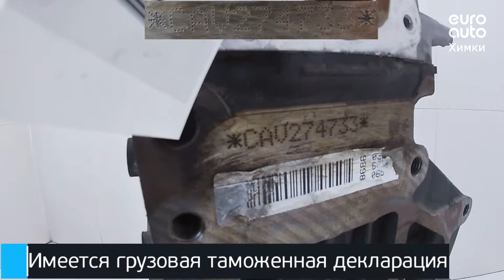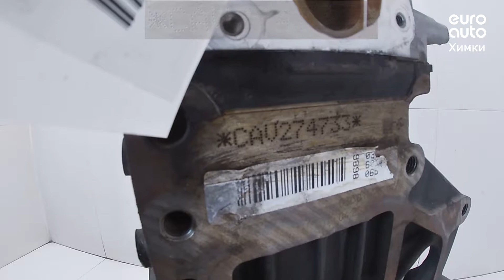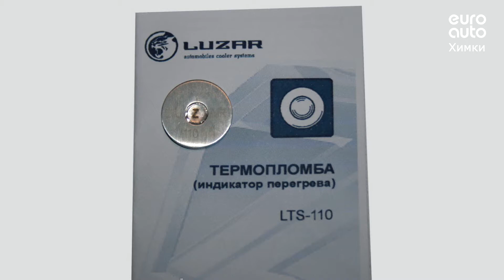Двигатель VW для Touran 2010-2016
Описание двигателя Двигатель VW для Touran 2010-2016
1.4Л. 16V 158320КМ. 2011Г. CAVC "КОНТРАКТНЫЙ"ИМЕЕТСЯ ВИДЕО РАБОТЫ ДВИГАТЕЛЯ (СОПРОВОДИТЕЛЬНЫЙ ПАКЕТ ДОКУМЕНТОВ: СМР, ГТД, ДКП) ИЗ ЯПОНИИ 03C100091T